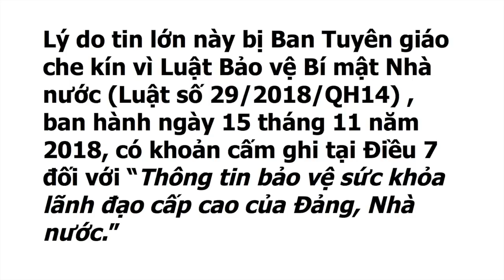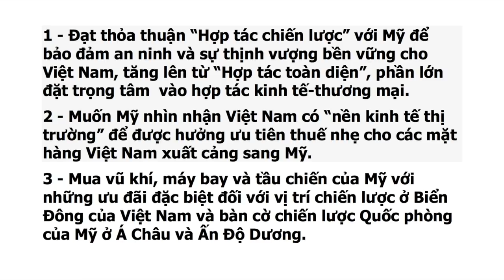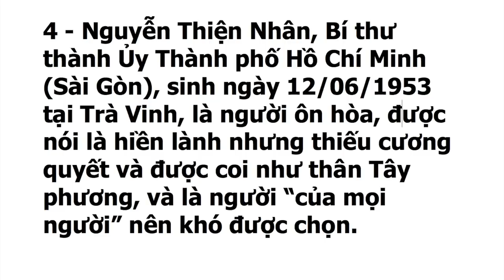VATV | KHỦNG HOẢNG LÃNH ĐẠO Ở VIỆT NAM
Nhận Định và Phân Tích Thời Sự Việt Nam Do Nhà Báo Phạm Trần Biên Soạn
22/04/2019